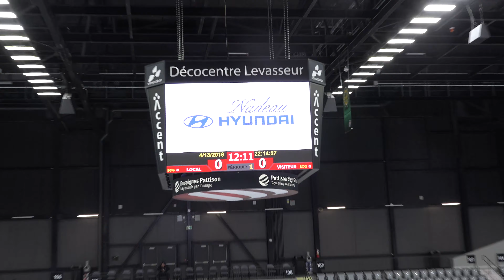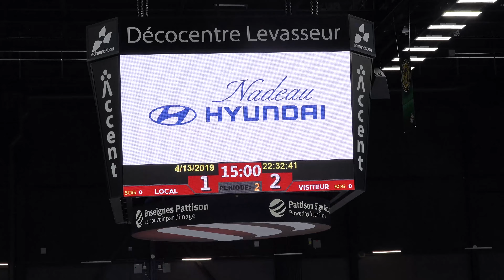2019 04 12 Tournoi Hyundai RLM VS Jessome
Tournoi Nadeau Hyundai 2019
Game du 12 avril 2019
RLM SuperSeamless VS Jessome